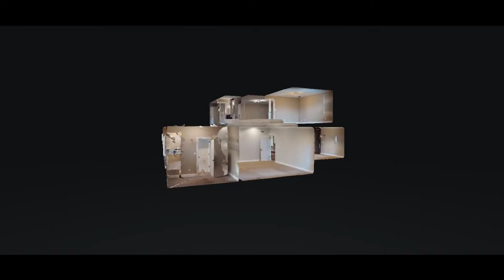162 Melbourne Dr Clarksville TN 37043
162 Melbourne Dr Clarksville TN 37043 | Angelica Hebron

Angelica Hebron

I am a licensed Real Estate Agent in the State of Tennessee. I am originally from New York City. At the young age of 17, I joined the military and served for 6 years on active duty. In the military is where I met my Husband and how I came to be here in Clarksville, TN. I thought our move here would be temporary but instead I fell in love with the area and have been happily living here for the past 5 years. I became interested in Real Estate after I purchased my own home. Purchasing a home is a huge milestone in anyone’s life, and I firmly believe that being able to help people get to and through this stage of life is truly a blessing. I am confident in my abilities to get the job done, whether it’s helping you to buy or sell your home. I am proud to call myself a Wife, a Mom of two, and a Real Estate Agent!!!

162 Melbourne Dr Clarksville TN 37043 | Angelica Hebron

Virtual Realty
Virtual Realty Nashville TN
3d Room Scanning
3d Room Scanning Nashville TN

162 Melbourne Dr Clarksville TN 37043 | Angelica Hebron